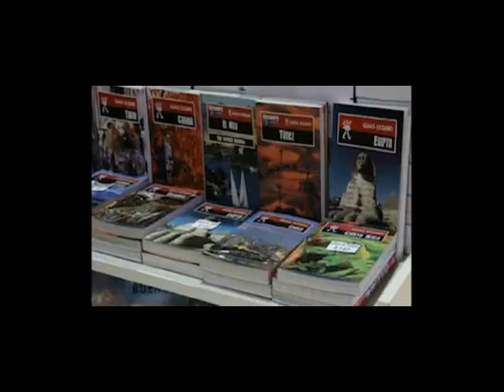ECTU ENTREVISTAS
Entrevistamos a Hector Alvarez, director de vtas para Argentina Iberostar.
Juliana Razetto, Gerente Solvera.
Marcelo Suarez, gerente general oficina de Tur. ST Marteen Arg.
Roberto Giacobone, Gerente Comercial, Grupo 8.